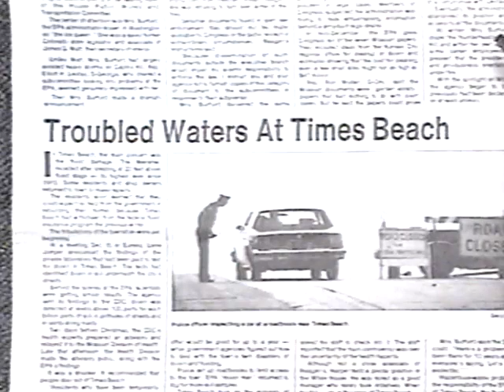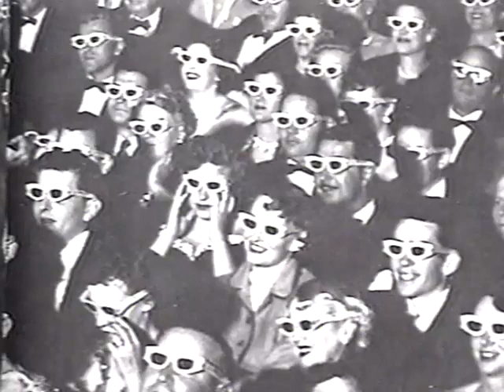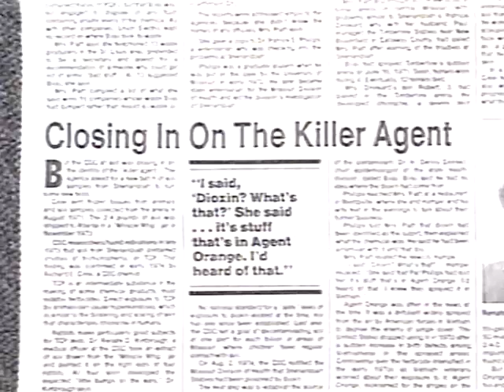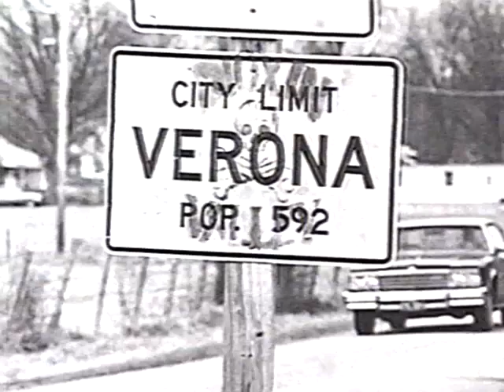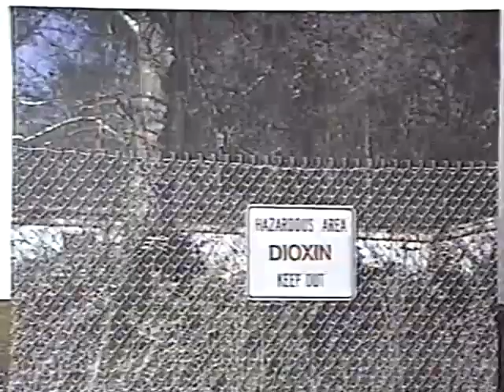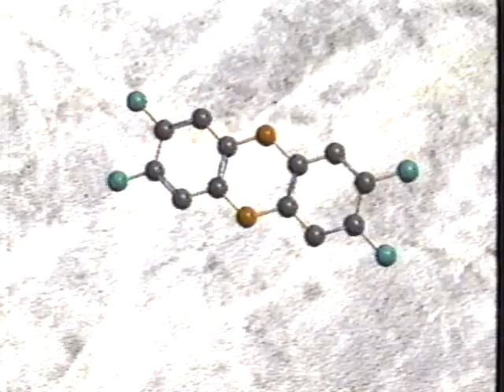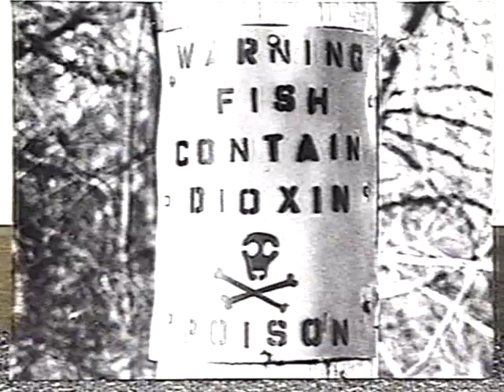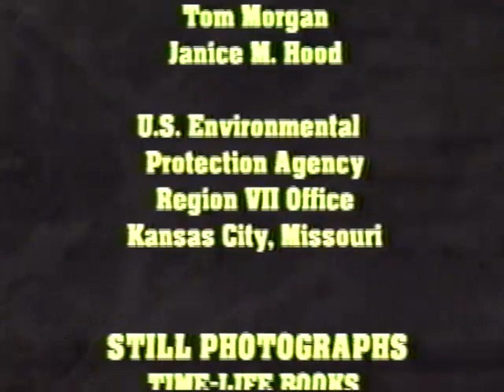Times Beach : Anatomy of a Disaster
1993 Student Project by Robbie Rob, Fred Pienkos & David Morton

Produced in the Science Visualization Lab at the Science Institute using National Science Foundation funding.